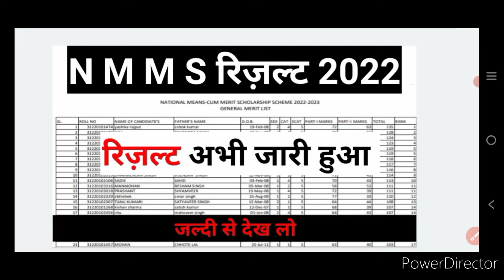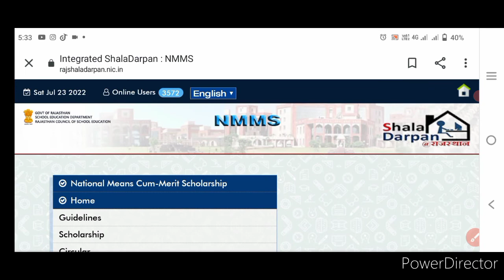NMMS का रिज़ल्ट आने के बाद ऐसे चेक करें अपने मोबाइल से | Nmms Exam Result 2022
NMMS का रिज़ल्ट आने के बाद ऐसे चेक करें अपने मोबाइल से | Nmms Exam Result 2022 8th Class | Nmms Exam Result 2022

es video me mene Nmms result 2022 ki jankari di hai or aapko Nmms exam result ko lekar update Kiya hai.
Solved 🗝️ queries -
nmms paper 2021 8th class
nmms model paper
nmms question paper 2022 8th class
Nmms 2022 result date
Nmms 2022 answer key 19 june